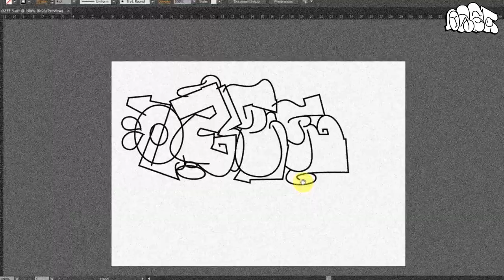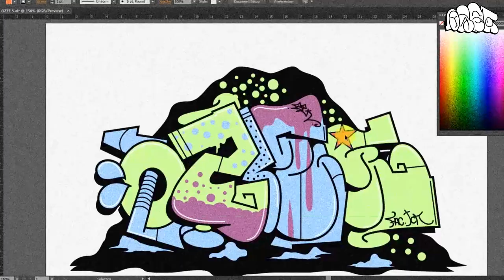DIGITAL GRAFFITI WITH ADOBE ILLUSTRATOR | OZEEFROZ